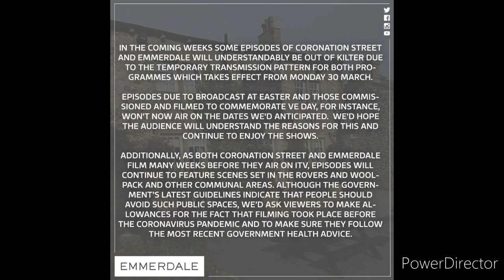Emmerdale - Jai Catch Priya and Al Out (15th May 2020)